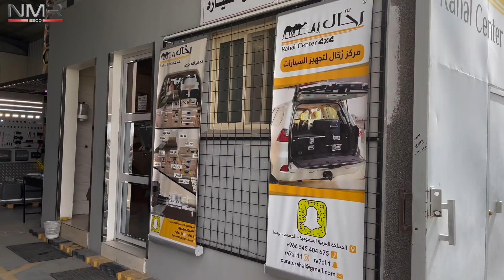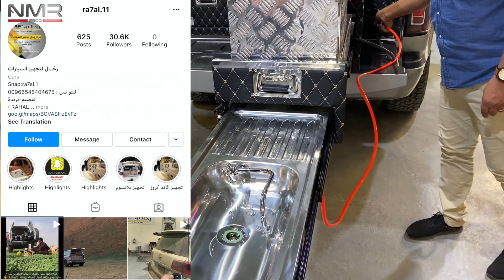خلصنا من التجهيز رقم 2 لسيارتي باور 2021 الجزء 2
مركز رحال لتجهيز سيارات الدفع الرباعي